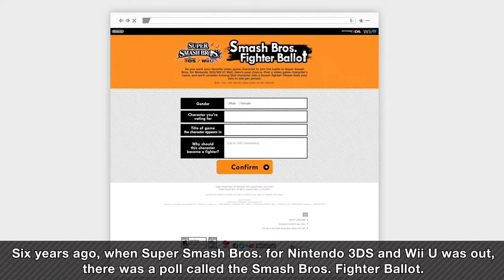Sora Is The End Of Super Smash Bros. Ultimate - What Happens Next?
With the final slot of the Volume 2 Fighter Pass being revealed as the long-awaited Sora of Kingdom Hearts, Super Smash Bros. Ultimate has finally closed off its larger-than-life roster. But with no new additions coming to the game, what is next for the iconic fighting franchise? Could this be the end of the road for Smash as we know it?